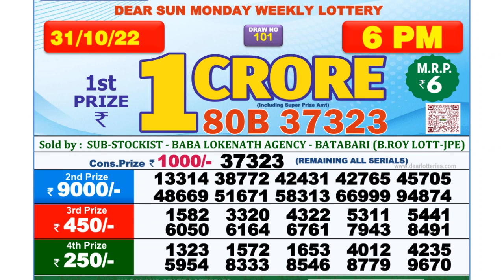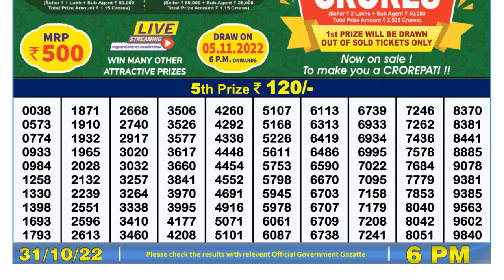Nagaland Lottery Sambad Live 6pm 31.10.21